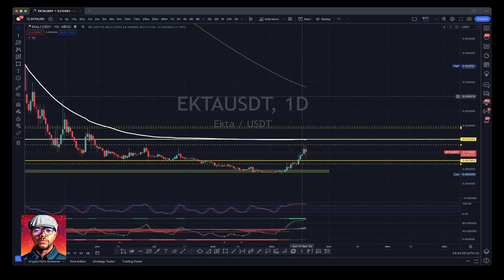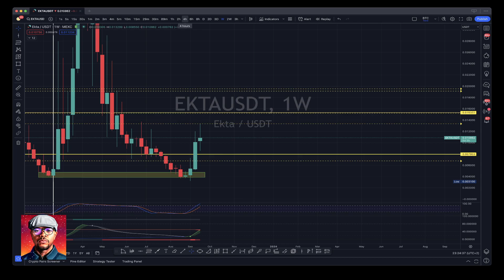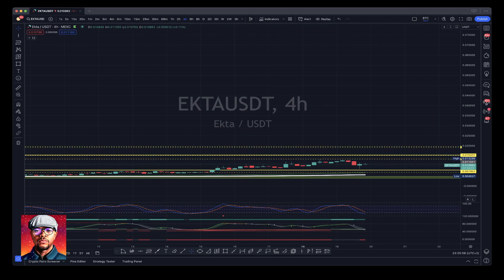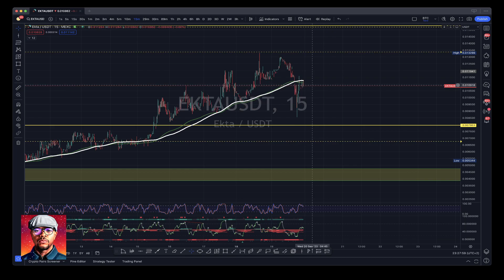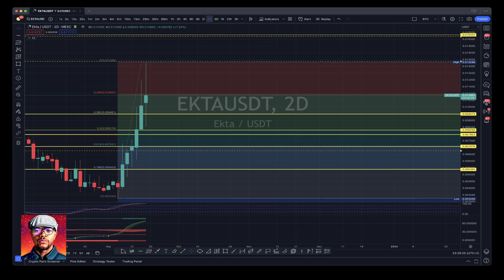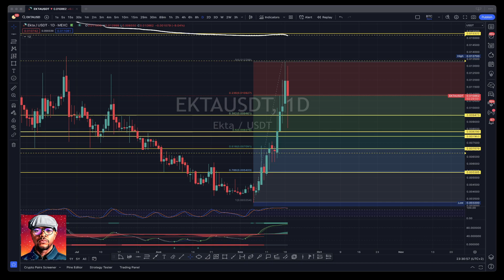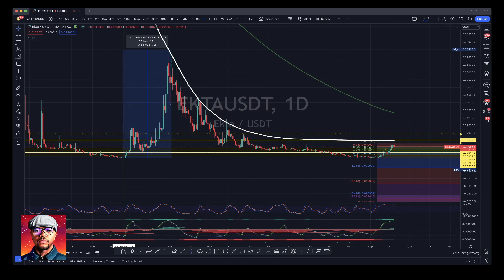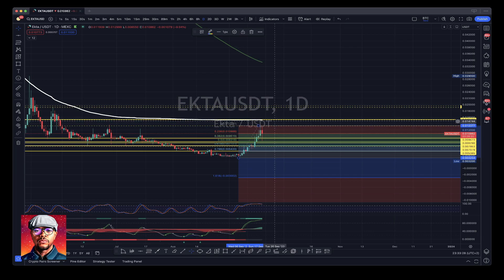EKTA.. Are the BULLIS in Control!!!